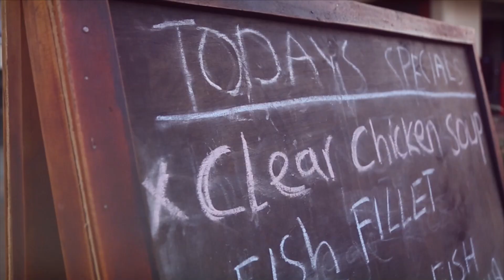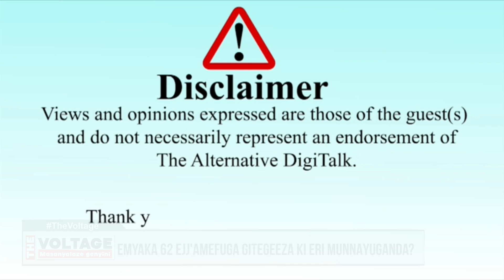"NRM YAYONOONA AMEFUGA, KATI KIGUMAAZA" - BANNABYABUFUZI BAKUBYE TOOCI KU BIGENDA MU MAASO.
Munna NRM Robert Otebe, munna NUP Muwonge Vianney ne munna FDC Mayanja Robert balina bye bogera ku bigenda mu maaso mu ggwanga.
October 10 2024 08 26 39 PM